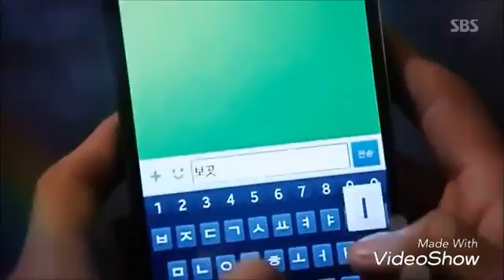Chahe mei rahu jahan mei chahe tu na rhe###. Sarbajeet